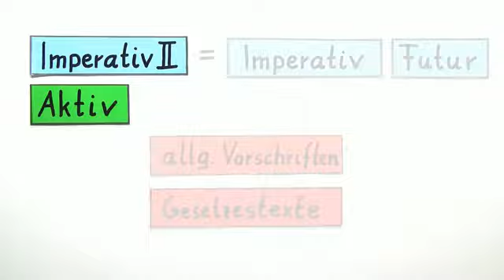Was genau ist der Imperativ Passiv und der Imperativ II? | Latein | Das Verb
Der Imperativ, also die Befehlsform im Lateinischen, ist sehr vielfältig und hat unterschiedliche Formen vor zu weisen. Ihr kennt wahrscheinlich bisher nur den Imperativ I im Aktiv, dieser wird häufig verwendet und ist nicht schwierig zu übersetzen. Es gibt aber noch weitere Formen des Imperativs, die im Lateinischen verwendet werden. Genau diese Formen möchte ich euch im folgenden Video näher vorstellen. Es handelt sich dabei um die Imperativformen des Imperativ I des Passivs und um die Formen des Imperativs II des Aktivs und Passivs. Diese unterschiedlichen Formen stelle ich euch in allen Konjugationen systematisch vor. Im Anschluss werden noch Besonderheiten besprochen, dies sind beispielswiese das Auftreten des Imperativ II als Imperativ Futur und auch das Vorhandensein eines Imperativs in der 3. Person.

Dieses Latein-Video zum Thema Formenbildung gehört zum Themengebiet "Das Verb".